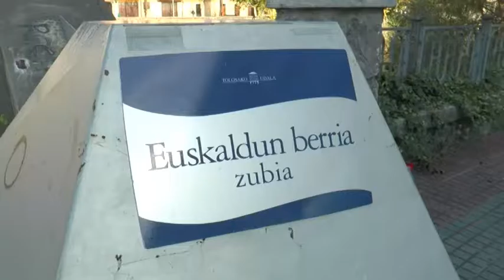“Euskaldun berria” izena jarri diote Araba etorbidea eta Iurre lotzen dituen zubiari